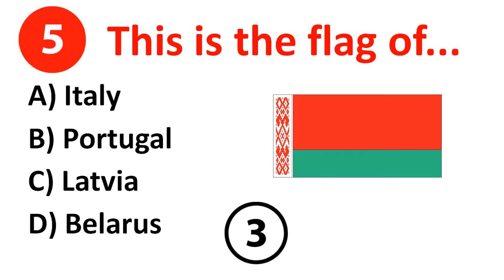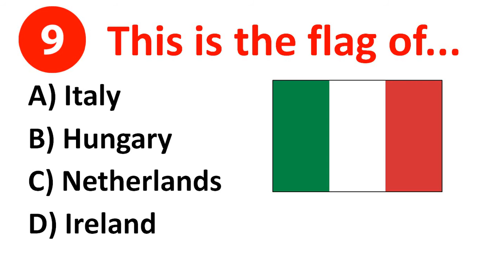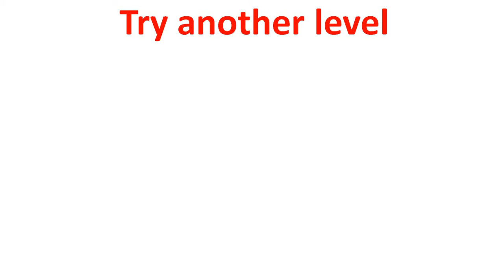European flags TEST - Medium level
Test about the flags of Europe. Level: Medium.